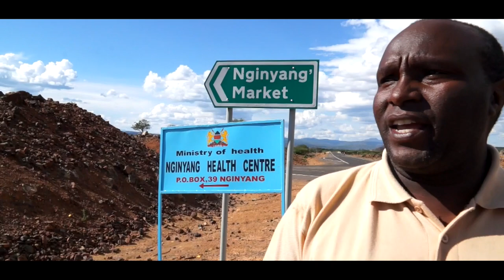SOLAR FOR PEACE